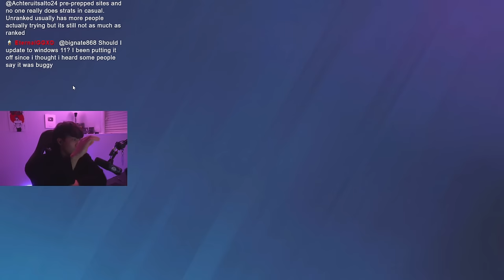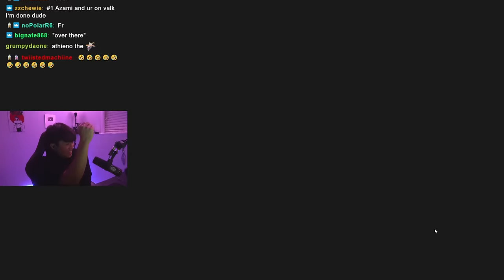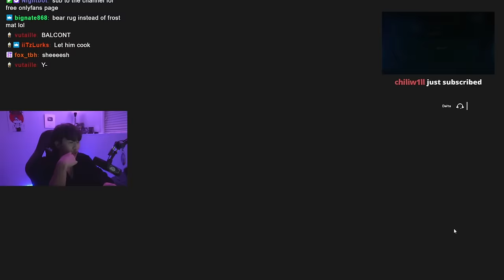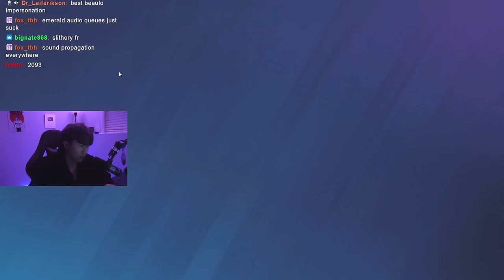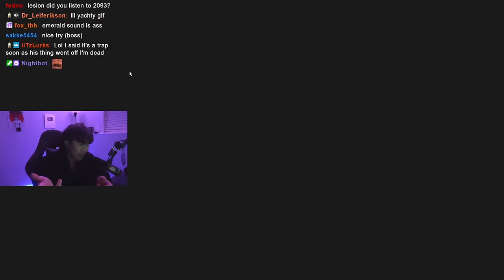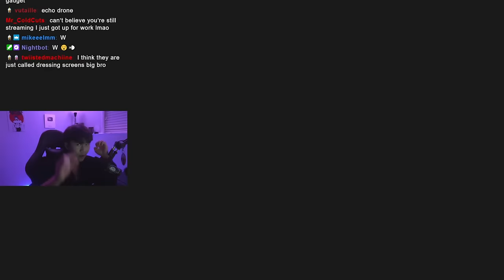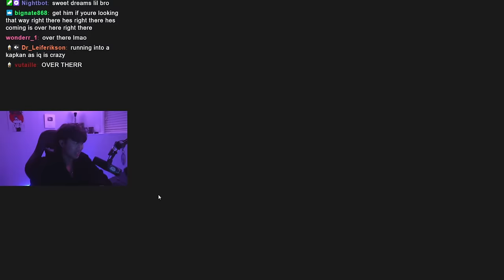Why Sound Cues Are CHEAT Codes in R6...